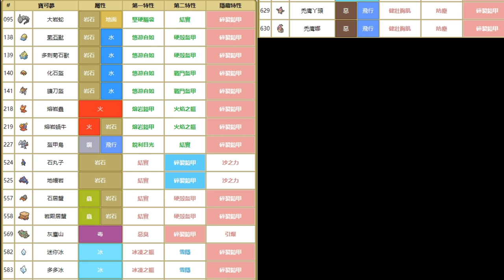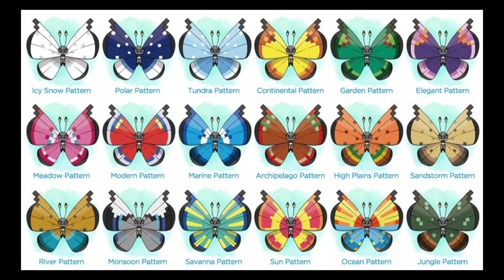【POKEMON 2019.9.4劍盾情報 】不陌生的整容換裝系統 另有2隻新精靈 有新特性? 超過40種造型的妖精精靈?